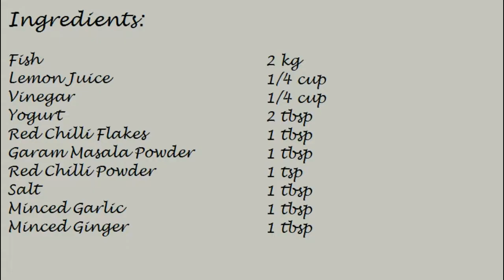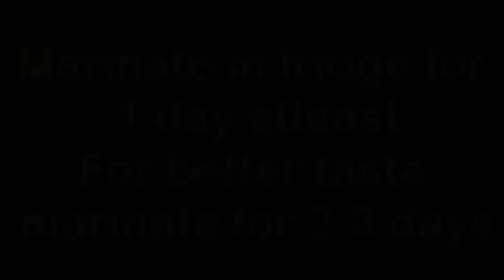Grill Fish in grill pan by Food Craft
Fish is a favorite food in winters. Fried fish is all times favorite but quite unhealthy. So, grill fish is an easy, delicious yet healthy option. Grill fish is liked by people of all ages including kids.
Must try it and share your experiences in the comments below. If you like this recipe share it with friends and give it thumbs up.
If you don't want to miss upcoming videos, allow notifications by clicking bell icon.